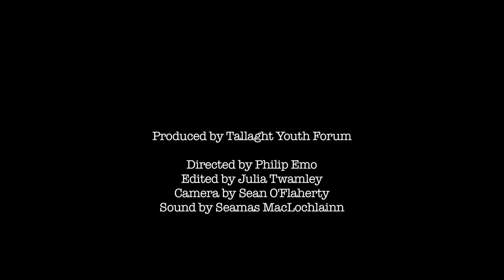Laura Kelly of Foroige on The Big Picture TV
As part of Tallaght Youth Forums series providing information to young people, Emma Kelly interviews Laura Kelly from Foroige about supports for young people experiencing mental health issues.